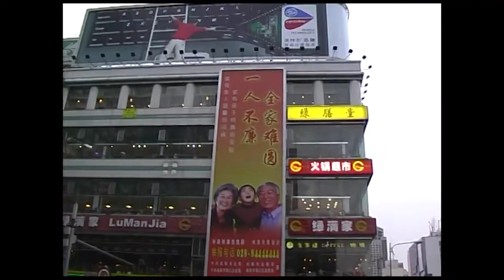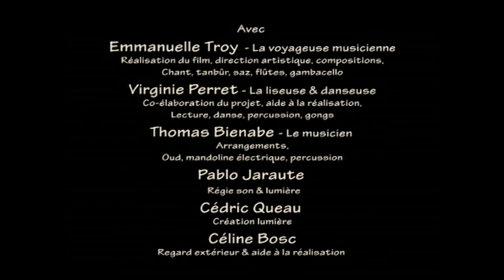"CARNET(S) DE CHINE" Ciné-spectacle - E.Troy, V.Perret, T.Bienabe [teaser]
Extrait du Ciné-spectacle "Carnet(s) de Chine", Carnet de voyage trans-artistique
Cinéma, récits d'écrivains-voyageurs (Marco Polo, Alexandra David-Néel, Chantal Detcherry, Colin Thubron…), musique et danse : un carnet de voyage trans-artistique, un périple engagé, sensible et intense entre Chine, Turkestan et Tibet.
De l’écran à la scène, du voyage aux livres, du passé au présent, la Chine se dévoile, multiple, tendue entre tradition et modernité… Une invitation à refaire ensemble le voyage, le poursuivre et le réinventer.

par : Virginie PERRET (Lecture, danse)
Emmanuelle TROY (réalisation long-métrage, chant, tanbûr, flûtes, GambaCello...)
Thomas BIENABE(Mandoline, Oud, saz...)
Céline BOSC : Regard extérieur, Cédric QUEAU : Lumières, Pablao JARAUTE : sonorisation
Captation vidéo : Céline HOURCADE,

[À retrouver dans CieARKHAN 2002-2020 Festival-rétrospective "18 ans de créations !"

Représentation IDDAC / ECGB de Léognan (33)

Textes :
Alain Walter "Manger dans la rue" in La Chine de l’oeil - Editions Fédérop, 2003
Ippolito Desideri "Lettres édifiantes et curieuses, écrites des missions étrangères" (1781) in : Le voyage en Asie centrale et au Tibet : Anthologie des voyageurs occidentaux du Moyen-Age à la première moitié du XXème siècle , Michel Jan – Editions Robert Laffont, collection Bouquins, 2004.